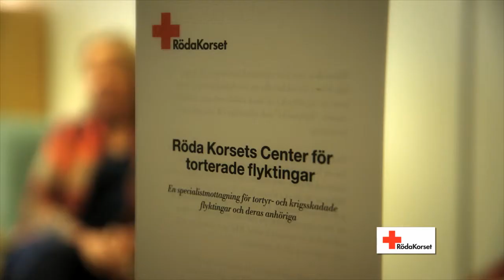33 miljoner till Svenka Röda Korset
I år mottog Svenska Röda Korset 33 miljoner kronor av PostkodLotteriets miljardöverskott. Läs mer om samtliga förmånstagare här